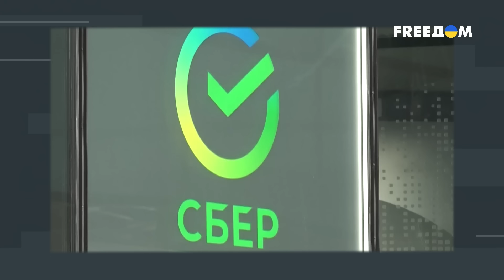В МОСКВЕ назревает БУНТ, КУРЯНЕ начинают УЧИТЬ УКРАИНСКИЙ - ЗИМА-2025 перевернет КРЕМЛЬ?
Украина Курской операцией и ударами дальними дронами по-глубокому тылу РФ перехватила у России инициативу, по крайней мере, как минимум, на геополитическом фронте борьбы. Детальнее эту тему и не только обсудили журналист Григорий Герман вместе с политологом Тарасом Загородним.

00:00:00 - Начало
00:01:08 - Почему США не разрешает полностью всем оружием бить по РФ
00:04:48 - Ситуация на Курщине
00:14:34 - Инициатива переходит на бок Украины
00:17:40 Переговорные позиции ослабевают?
00:25:59 - Ядерные угрозы Путина
00:27:06 - Конец